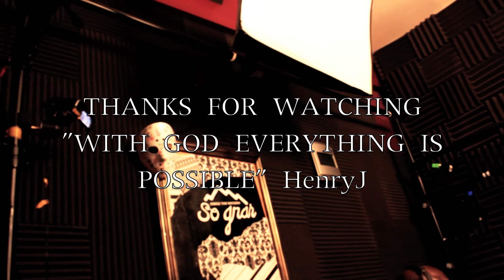Wilta AfroDiaz Radio Interview 2